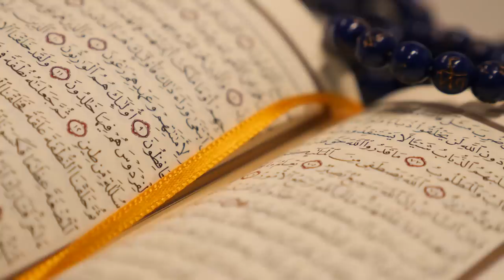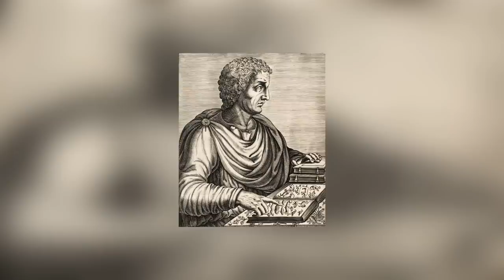12 Most Mysterious Ancient Technologies That Really Exist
The scientists and inventors who created the technologies of the ancient world are no longer alive. That means we can't ask them about their techniques or ideas. In a lot of cases, they didn't leave any written records behind because they didn't have a written language! All of this leaves us with a lot of mysteries when it comes to ancient technologies - mysteries you'll hear all about in this video!